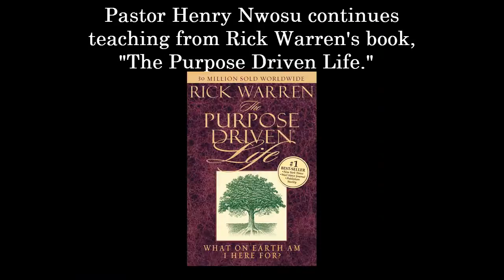WEDNESDAY BIBLE STUDY: RCCG Winners House Of Worship . Pastor Henry Nwosu.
Ministry Address: 17221 wayside drive Dumfries VIrginia 20226 (Southbridge Plaza next to Walmart on left).

RCCG Winners House of Worship in Dumfries, Virginia is the fastest growing church in Northern Virgnia. Winners House is the church where the Holy Ghost is your Host and where Overcomers are raised. Please join us weekly and enjoy the ministry of Pastor Henry Nwosu and First Lady Flora O. Fagbenro. Remained blessed!